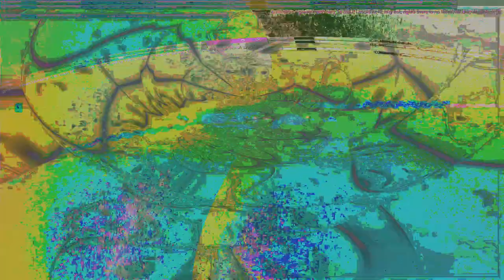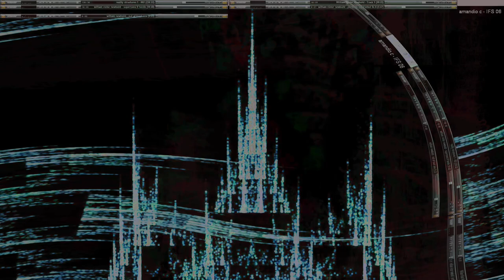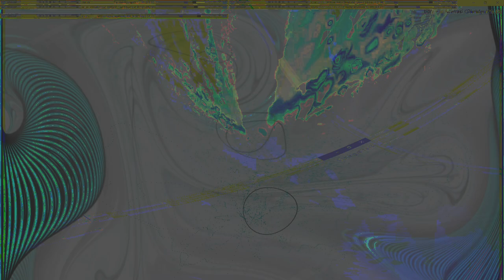Movie 24 10 02 03h37m46s series Z part two time puppets